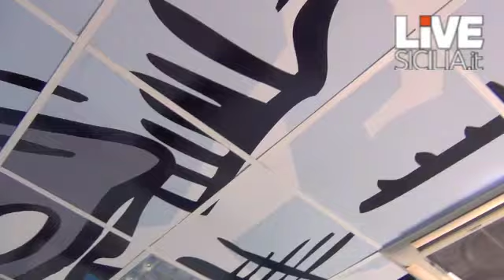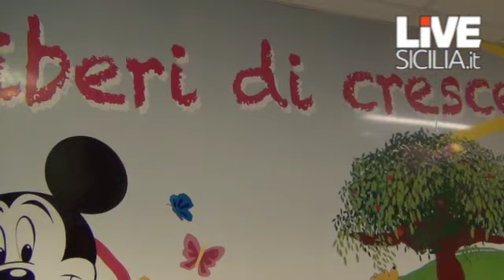Nuova veste per il reparto di Oncoematologia pediatrica